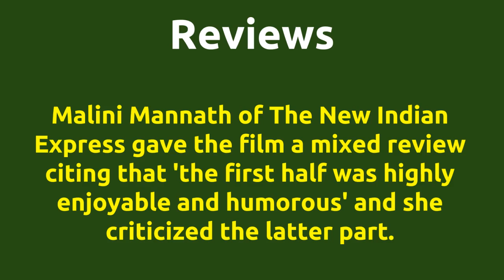Thirumathi Palanisamy |1992 movie |IMDB Rating |Review | Complete report | Story | Cast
Movie Title --- Thirumathi Palanisamy Unknown facts IMDB rating and Complete Report Cast -- Kamala Kamesh Karuppu Subbiah Kovai Sarala as School Teacher and Salem Annakili Kripa Shanker as Aandhavar Below actors passed away -- Srividya died on 19-OCT-2006 Movie Details -- Music by - Ilaiyaraaja Produced by - Ramanathan Running Time - 140 mins